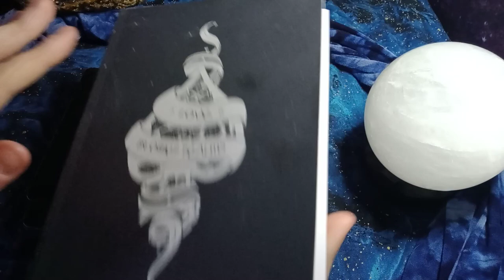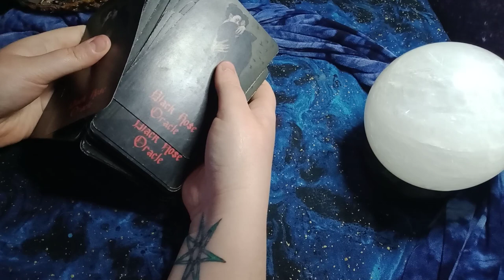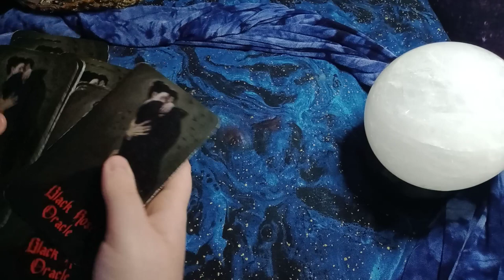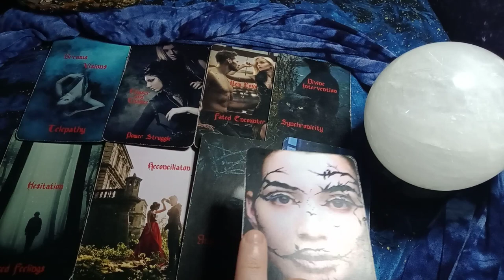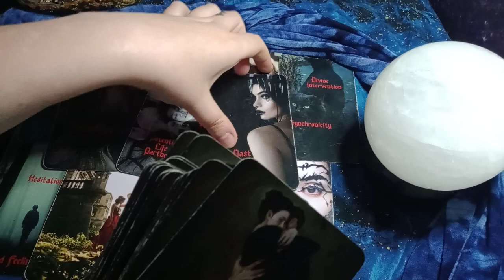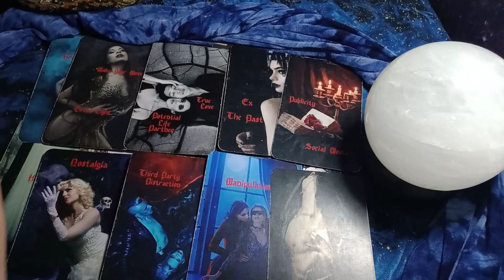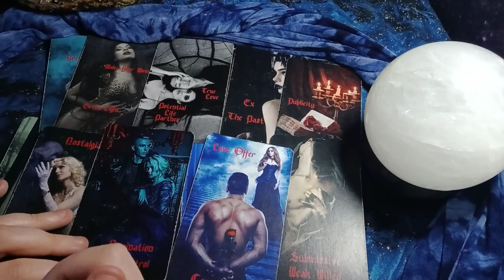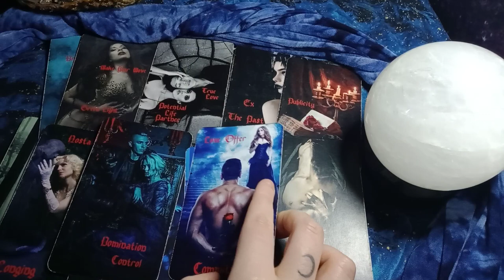LIBRA - *SO MUCH* GOING ON IN THE HIGHER REALMS! SOMEONE IS IN A PSYCHIC BATTLE TO WIN YOUR LOVE!